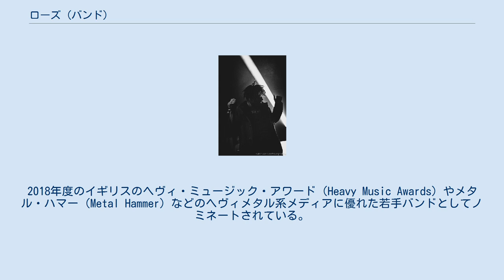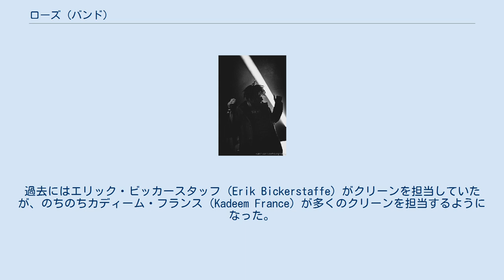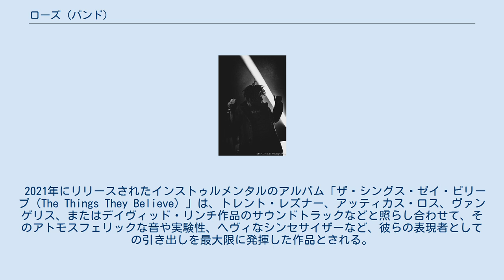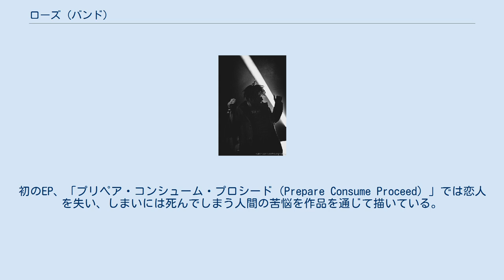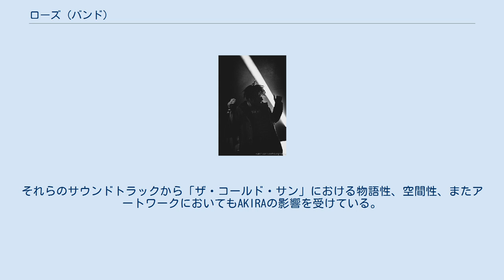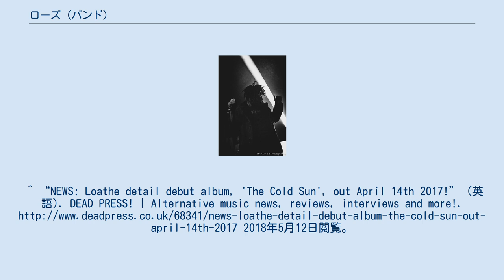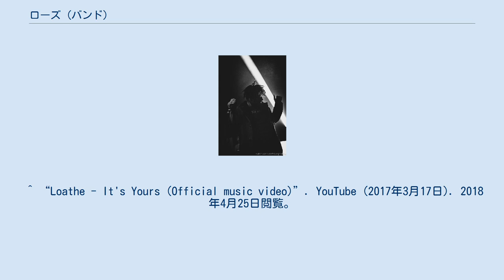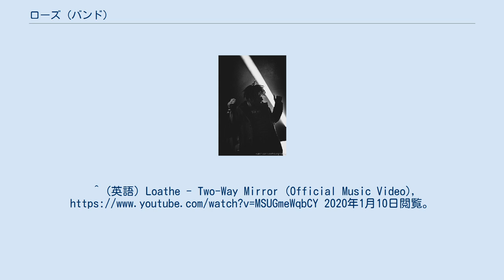ローズ (バンド)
ローズ（英: Loathe）は2014年に結成されたイングランド・リバプール出身のメタルコアバンド。
 シャープトーン・レコード（SharpTone Records）に所属し、これまでに2枚のEPおよび3枚のスタジオ・アルバムをリリースしている。
 メタルコア的な音楽性の中で実験的な要素を交えている。
2018年度のイギリスのヘヴィ・ミュージック・アワード（Heavy Music Awards）やメタル・ハマー（Metal Hammer）などのヘヴィメタル系メディアに優れた若手バンドとしてノミネートされている。
 2020年にリボルバー・マガジン（Revolver Magazine）で行われた投票では、メインストリームにおける最も急進的な現代のバンドとして3位に入った。
 ディストーテッド・サウンド・マガジン（Distorted Sound Magazine）内のインタビューでは、コード・オレンジ（Code Orange）やオーシャン・グルーヴ（Ocean Grove）らと共に、メタルコアというジャンルの中で最も新しいムーブメントを構成するバンドと言及されている。
 歌唱法としてはクリーンボーカルとデスヴォイスを使い分け緩急を持たせている。
過去にはエリック・ビッカースタッフ（Erik Bickerstaffe）がクリーンを担当していたが、のちのちカディーム・フランス（Kadeem France）が多くのクリーンを担当するようになった。
 メタル・インジェクション（Metal Injection）は1st「ザ・コールド・サン（The Cold Sun）」のレビュー上でバンドについて、デスコアと実験的・プログレッシブな要素を加えたメタルコアの境界線と称した。
ケラング!などその他のメディアではデスコア、デスメタルといった形容も見られる。
 メタル・ハマーやメタル・インジェクションなどのメディアは彼らの音楽における空間性を際立たせる演出や、インダストリアルな一面を高く評価している。
 メタルコアを発展させただけでなく、他ジャンルからの要素を持ち併せている点もよく着目されている。
その内の一つとしてジェントが挙げられており、ギタースタイルなどにそれが伺える。
 リボルバー・マガジンの記事では、「きらめくようなシューゲイザー、ポストロックに帰結するようにひしめくインダストリアルなメタリック・ハードコア」といった形容がなされている。
他に、ニュー・メタル、プログレッシブ・メタルなどの要素も包括していると言われる。
 2021年にリリースされたインストゥルメンタルのアルバム「ザ・シングス・ゼイ・ビリーブ（The Things They Believe）」は、トレント・レズナー、アッティカス・ロス、ヴァンゲリス、またはデイヴィッド・リンチ作品のサウンドトラックなどと照らし合わせて、そのアトモスフェリックな音や実験性、ヘヴィなシンセサイザーなど、彼らの表現者としての引き出しを最大限に発揮した作品とされる。
 全ての彼らの作品において、物語を言い伝えるようなコンセプトを持つバンドだと自らを表現している。
初のEP、「プリペア・コンシューム・プロシード（Prepare Consume Proceed）」では恋人を失い、しまいには死んでしまう人間の苦悩を作品を通じて描いている。
 「ザ・コールド・サン」は2人の主人公が暴力的な終末世界において、荒廃していく希望や正義感をテーマにふまえて物語が綴られている。
ビッカースタッフは「俺たちの、コンセプト・アルバムを作るインスピレーションは、まるでそれが別々の物語で構成された本みたいに俺たち自身の世界を音の中で表現したいという願望からきている」と語り、特にサーティー・セカンズ・トゥー・マーズやピンク・フロイドの作品に代表される、その他のコンセプト・アルバムやそれに準ずるものの影響ではないとしている。
 メタル・ハマーやマット・ミルズ（Matt Mills）は映画のサウンドトラックのように間奏を挿入する演出など、彼らパフォーマンスを「常に熾烈で、劇場的」と評し、2018年の最高のライブバンドと称賛した。
リードボーカルのカディーム・フランスは彼らの初期の作品においてマスクを着用している。
 ビッカースタッフがケラン...